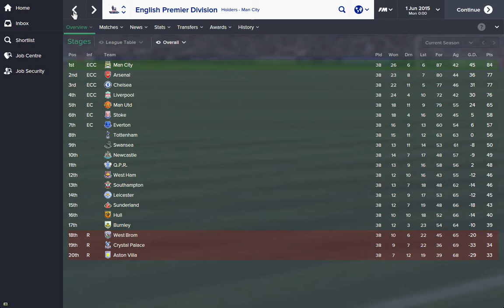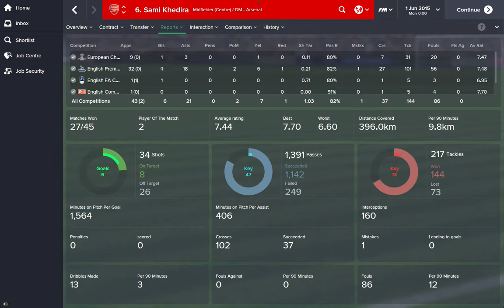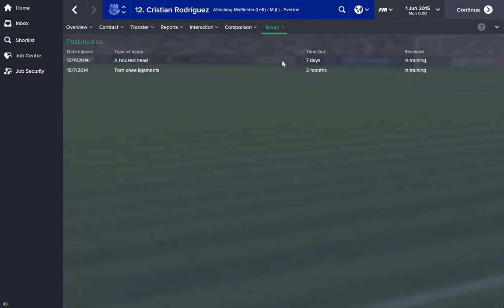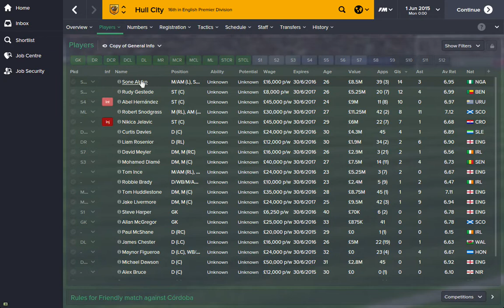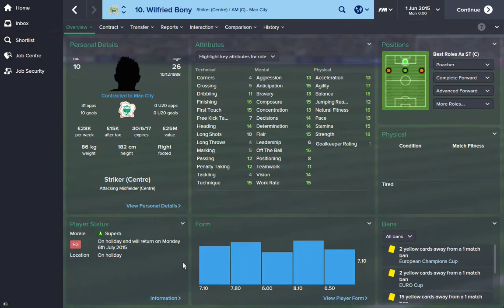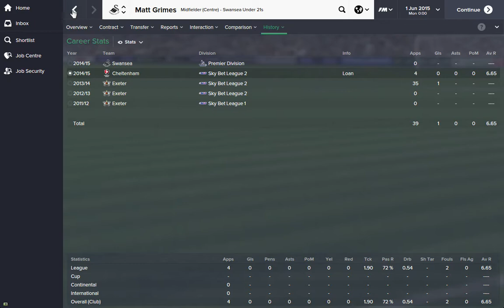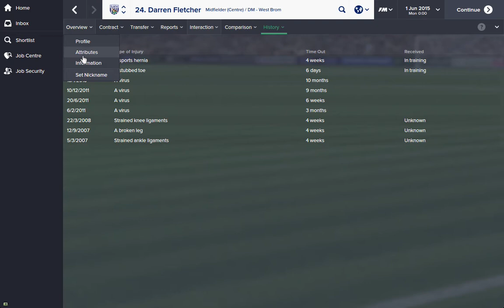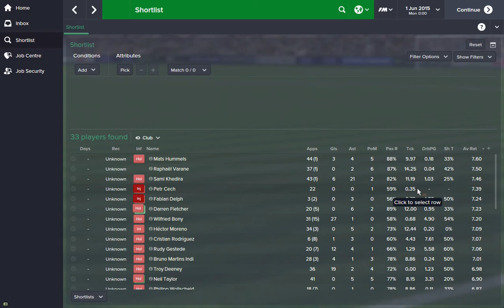Talk Football #3 (Part 2) Suggested January Transfer Movements (Simulation)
Episode 3 of the Weekly Talk Show on this channel to run alongside the Football Manager content.

In this episode I discuss what transfer Premier League teams needs to make in January.

As always if you have a suggestion for the series, leave it in the comments.